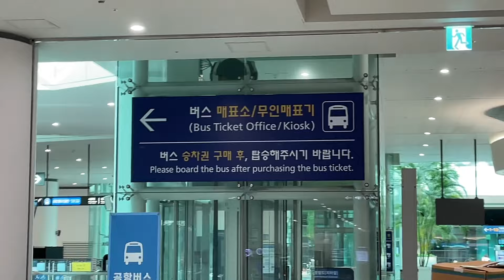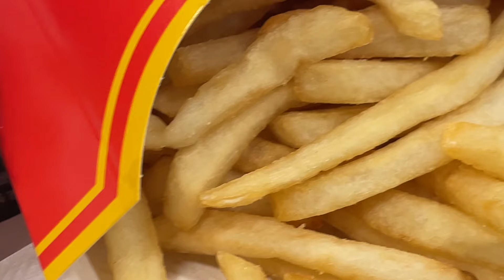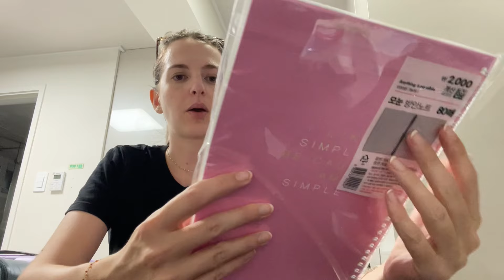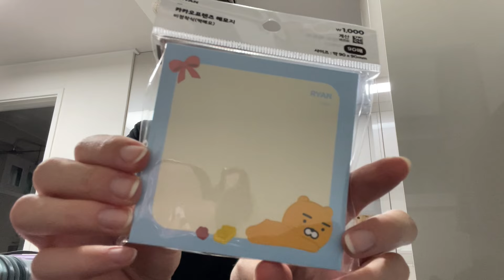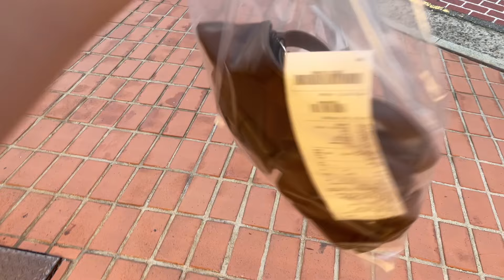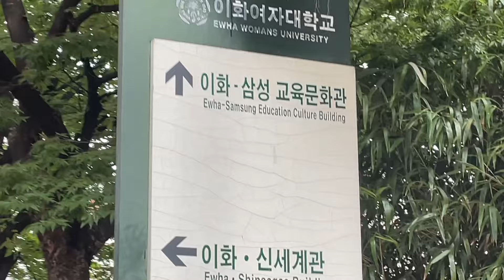MA NOUVELLE VIE QUI COMMENCE 🇰🇷 | Seoul Uni Life Weekly Vlog 1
WELCOME TO KOREA 🇰🇷 Je prépare ma rentrée scolaire à l’université… en Corée du Sud !!! Après des semaines de préparation en France… me voilà sur le sol coréen en tant qu’étudiante … ça me fait tout drôle 🤣 Bref, on va vivre ensemble cette aventure : la mise en route, les cours, la vie quotidienne, les découvertes, les promenades, les lieux magiques… j’ai déjà hâte de vous partager tout ça 🥰 Mais avant toute chose… j’essaye de gérer l’AD-MI-NI-STRA-TIF 🤯🤯🤯🤯 (envoyez-moi de la force svp)

N’hésitez pas à me poser vos questions en commentaires 💬💖

Bisous 🧡

🌻 10€ de réduction sur ta première commande CHOOSE avec mon code  « HELLOALEX » dès 30€ d’achat

🌟 Ton guide dédié à la Corée du Sud (et aussi mon site internet hihi)

⭐ Liste des documents à fournir pour demander l’ARC par The Korean Dream

🎶 Références des musiques utilisées 🎶
- Don’t Steal My Heart by Everet Almond
- (I’ve got a) Baby Sister by Reed Mathis

📚 Chapitres vidéo 📚
00:00 Introduction
00:21 J’arrive à Séoul !!
09:59 Point papiers administratifs
15:34 Balade dans Hongdae
17:21 Unboxing affaires scolaires
21:25 Debrief de ma rentrée à l’université en Corée !!

Filmé avec un iPhone 12